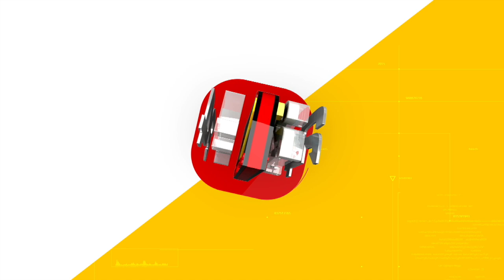പാർട്ടി സമ്മേളനത്തിന് എതിരെ ഹൈക്കോടതി; സിപിഐഎമ്മിന് തിരിച്ചടി